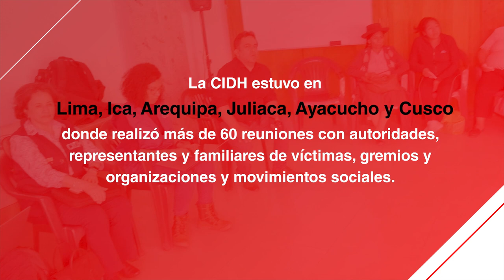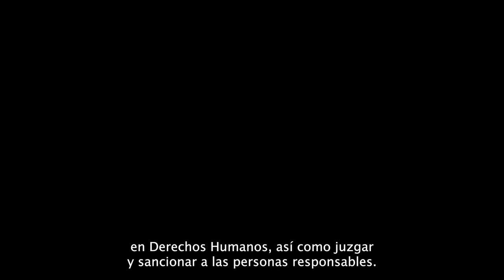Visita de Observación a Perú - diciembre 2022 y enero 2023